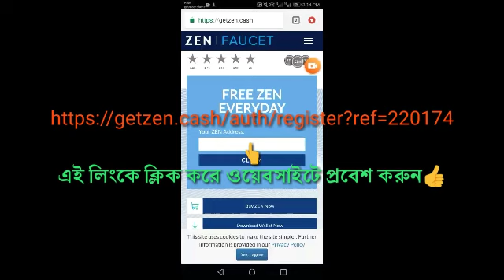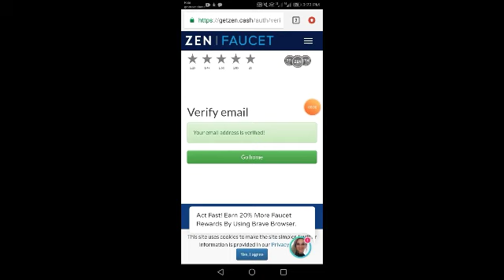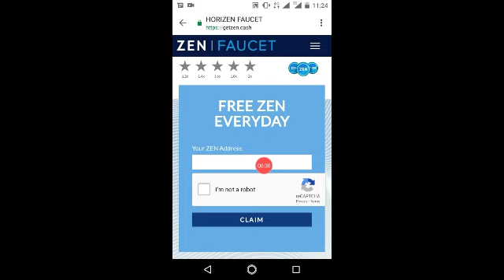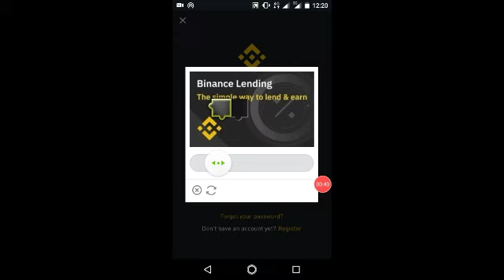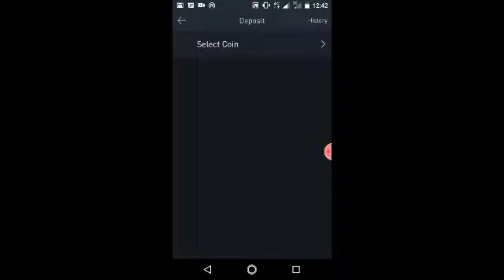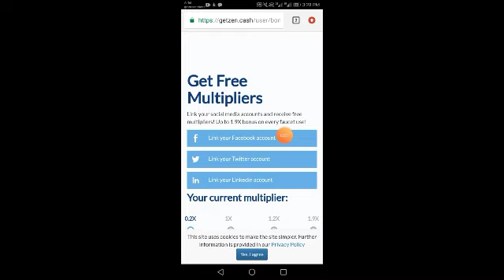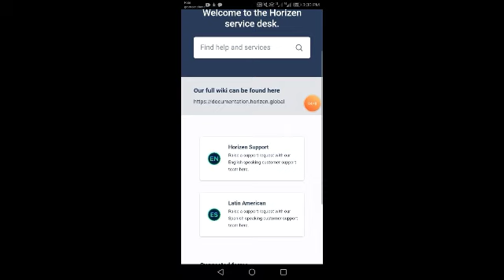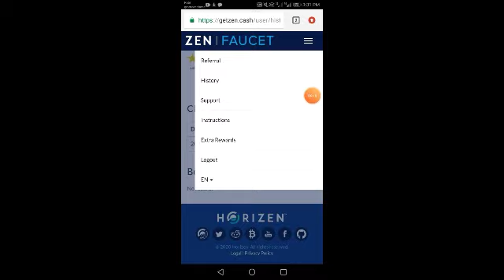How to earn money from getzen cash website. You can earn money with Zen coin after every 20hours .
New earning site in 2020. this is the best site for earning in this year.
Horizen coin is the most of the popular coin in the world. this coin give us free coin in their own website getzencash and you just put your zen address do verify and click the claim button then you will get up to $1 in every 20hours. so you can try it.have a nice journey with Zen coin. Thank you.